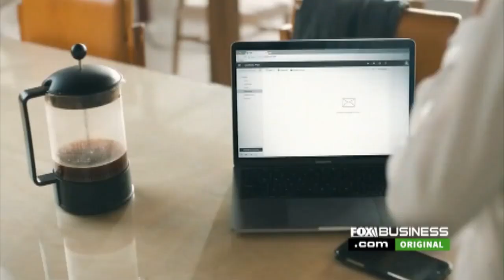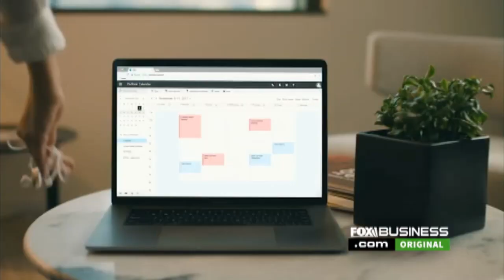will.i.am. ventures into tech world with rival to Siri, Alexa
Black Eyed Peas' frontman will.i.am is venturing into the technology world with his startup's new development, Omega.